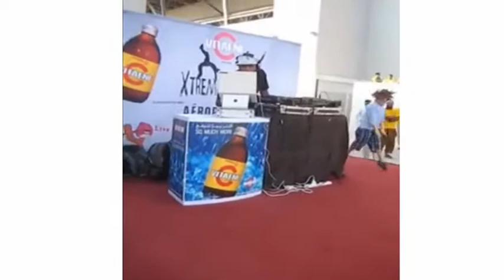MX : DJ Khaled/SAM Ref#1275